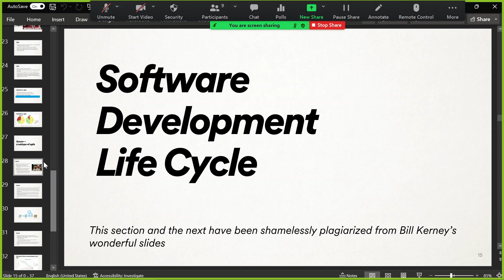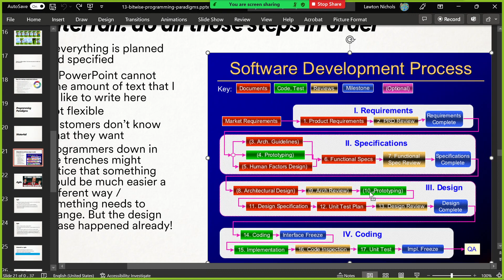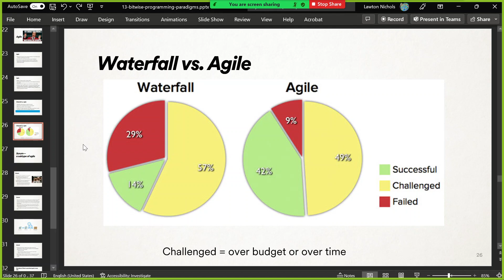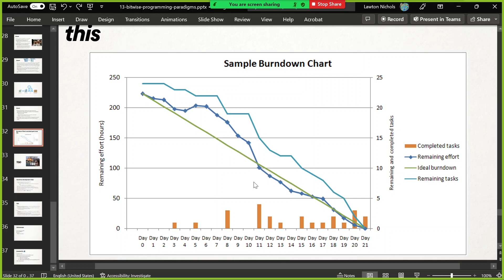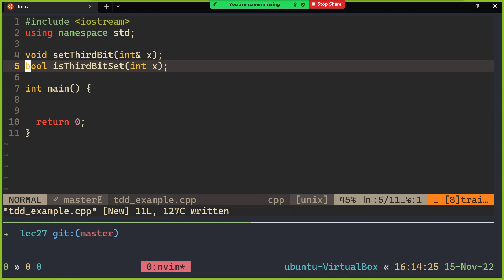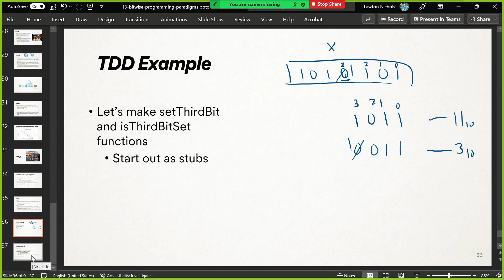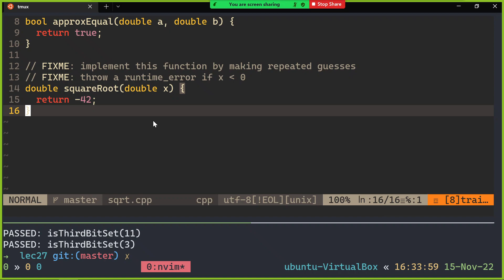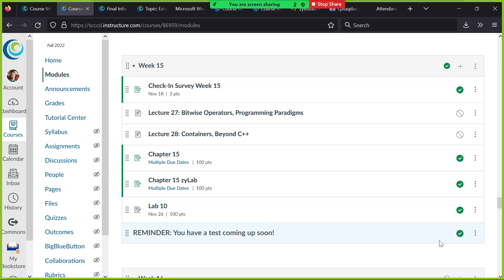(F22) CSCI 40 Lecture 27